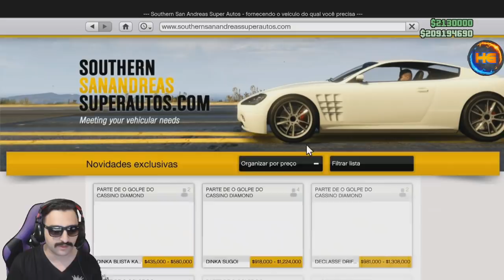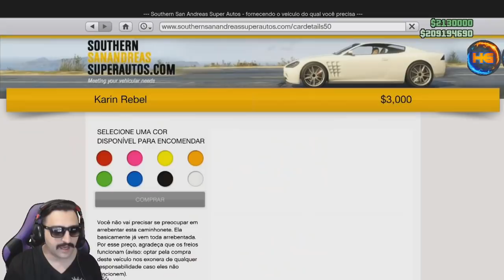**MAGIC SLOT** SOLO APRENDA A COMO CRIAR O SEU Aircrafts, Tanks, & Cars!💥How to Flip Livery & Bennys